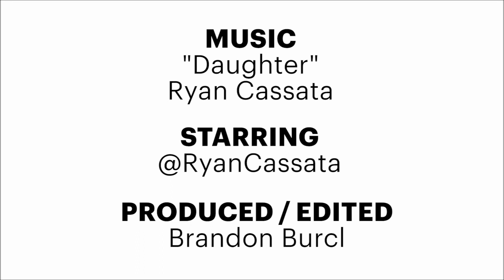Interview about Daughter - Trans Musician Ryan Cassata Sings About Coming Out 5/13/2018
"Dad, I'm still here, I'm still the same person. You didn't lose me."
Originally uploaded: May 13, 2018 on Into